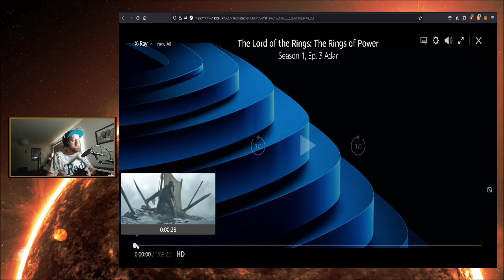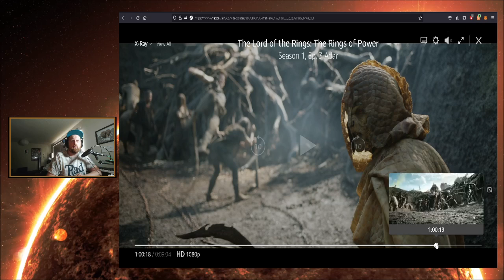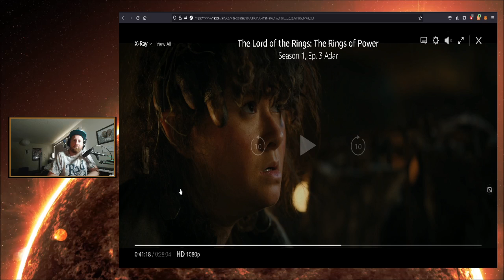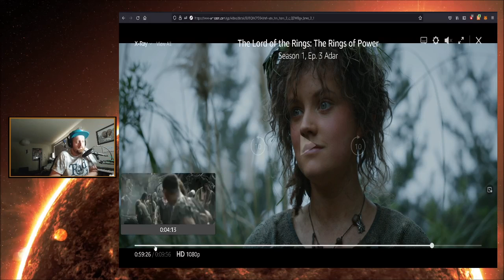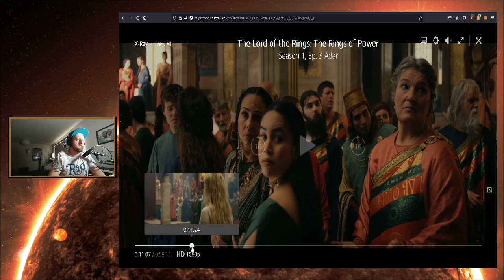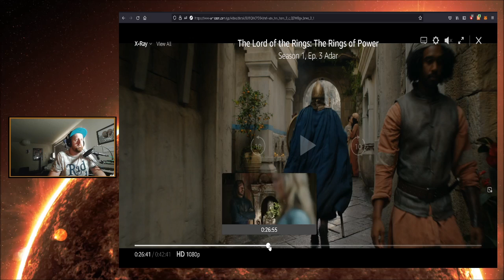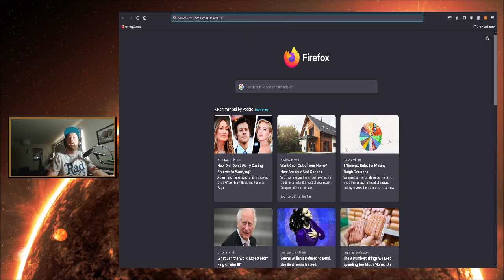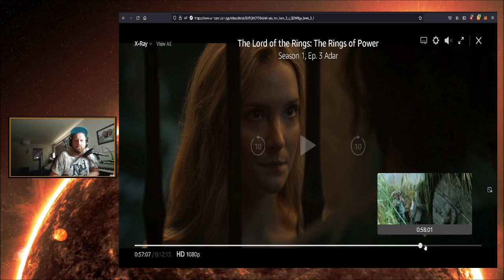Rings Of Power Episode 3 REVIEW | The ONLY SMILE of GALADRIEL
Here is the good parts of Episode 3. Elendil, and the action scenes. The Bad? All of the Harfoot Scenes. Arondir is still pretty solid, Halbrand is decent but my god, Galadriel is a JOKE!